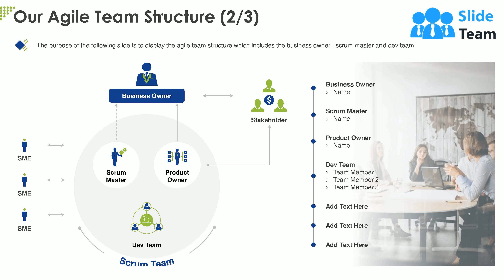Our Agile Team Structure Business Ppt Powerpoint Presentation Styles Professional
The purpose of the following slide is to display the agile team structure which includes the business owner, scrum master and dev team. Presenting this set of slides with name Our Agile Team Structure Business Ppt Powerpoint Presentation Styles Professional. The topics discussed in these slides are Product, Team, Stakeholder, Business. This is a completely editable PowerPoint presentation and is available for immediate download.